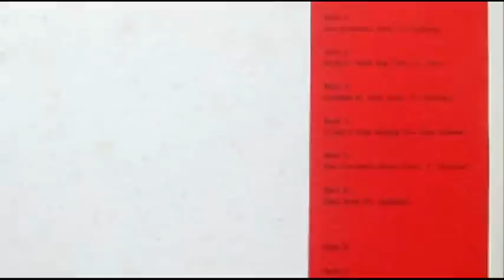大塚章氏へのインタビュー Part 1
日本人初めてのブルーグラスバンドの一員としてアメリカでツアーをされ、現在もワシントンDCを拠点として第一線で活躍されている大塚章氏のメリーランド州ゲテスバーグのお宅へおじゃましていろいろなお話をお伺いしました。